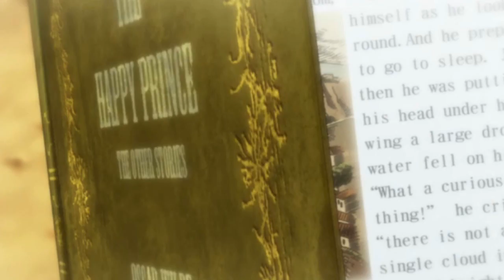To The Sky [Nezumi/Shion]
Song: To The Sky
Artist: Owl City
Anime: No. 6